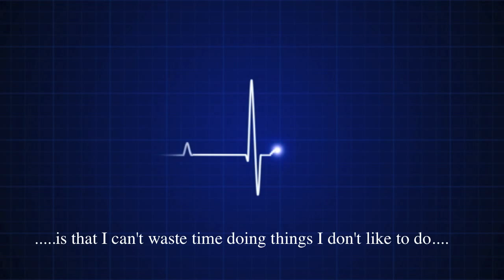Le cose che non mi va di fare......